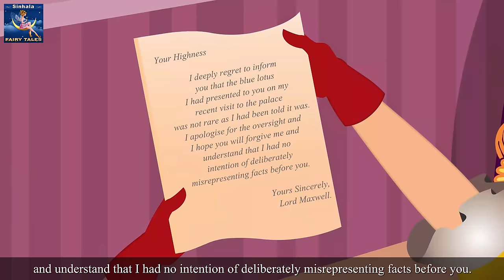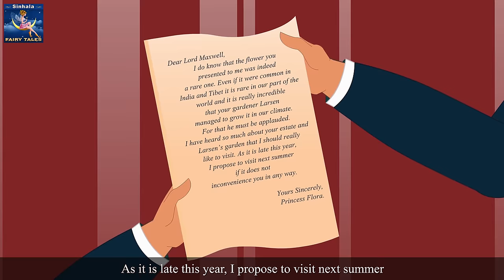උයන්පල්ලා | The Gardener Story in Sinhala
උයන්පල්ලා | The Gardener Story in Sinhala | Sinhala Cartoon | Surangana Katha Karaliya Sinhala | Surangana Katha | Cartoon Sinhala | Rathu Hattakari | 4K UHD | @SinhalaFairyTales

The Sinhala Fairy Tales Channel and all of its videos are not “directed to children” within the meaning of Title 16 C.F.R. § 312.2 of CHILDREN'S ONLINE PRIVACY PROTECTION ACT (USA) are not intended for children under 13 years of age. Sinhala Fairy Tales CHANNEL and its owner(s), agents, representatives, and employees do not collect any information from children under 13 years of age and expressly deny permission to any third party seeking to collect information from children under 13 years of age on behalf of Sinhala Fairy Tales CHANNEL. Further, Sinhala Fairy Tales CHANNEL denies any and all liability or responsibility for the practices and policies of YouTube and its agents and subsidiaries, or any other affiliated third party, regarding data collection.